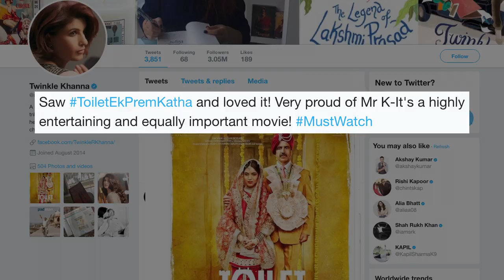Twinkle’s REVIEW on Akshay’s Toilet : Ek Prem Katha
The much awaited Akshay Kumar and Bhumi Pednekar starrer satirical film ‘Toilet: Ek Prem Katha’ has finally hit the silver screens today. But before audience, Akshay Kumar’s biggest critic and wife Twinkle Khanna watched the film with son Aarav.